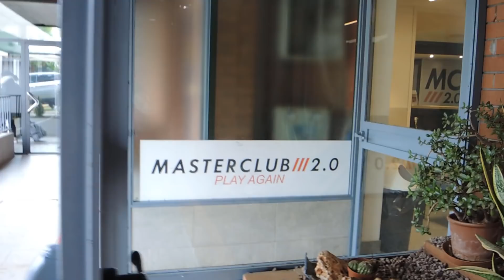LA MIA DIETA PER DIMAGRIRE- COSA MANGIO IN UN GIORNO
🆘Se effettuerete l’acquisto tramite il mio link mi darete una piccola commissione, ringrazio  in anticipo tutti quelli che lo faranno🙏🏾❤️